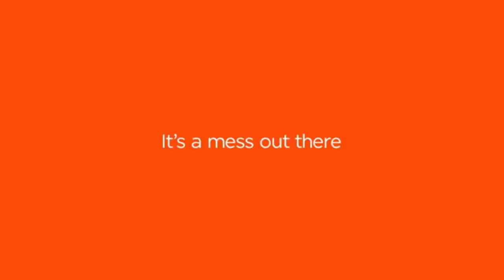PMG Network Continuity & Ads (21th August 2023)